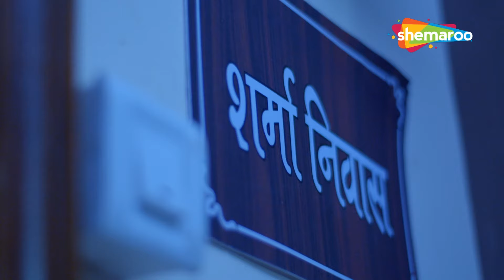Saali Aadhi Gharwali - साली ने मनाई जीजू के साथ सुहागरात | Episode 3 | रंगीन रातें | Rangin Raatein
The New Crime Series 'Rangin Raatein'..('रंगीन रातें'). watch Now Only On Shemaroo Movie Clips